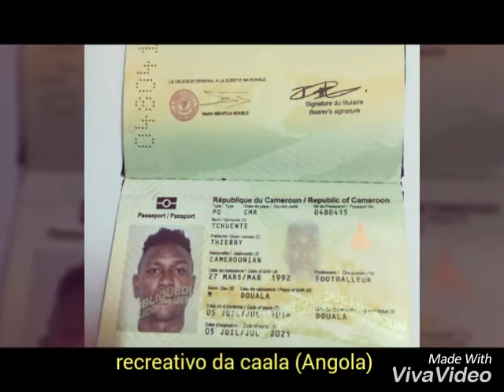Thierry tchuente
M.13 Pro